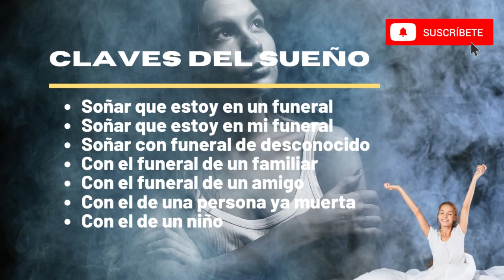Significado de SOÑAR CON FUNERAL 😥😣😪😫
Sin embargo para conocer la interpretación de nuestro sueños debes estar atento al contexto del mismo, pues sólo así comprenderás tu sueño. Sigue este artículo para enterarte de las interpretaciones más comunes de soñar con funerales.
Descubre en este video lo que significa.